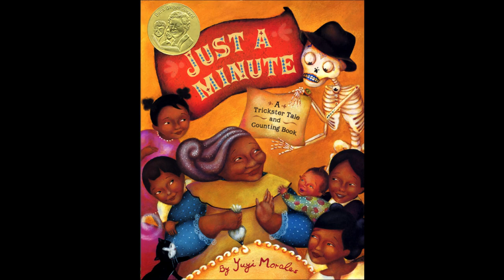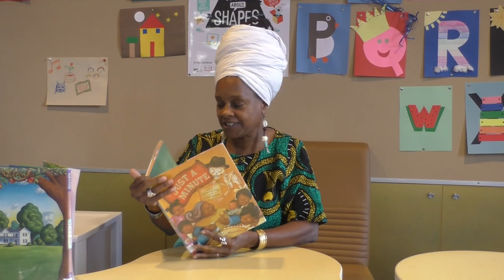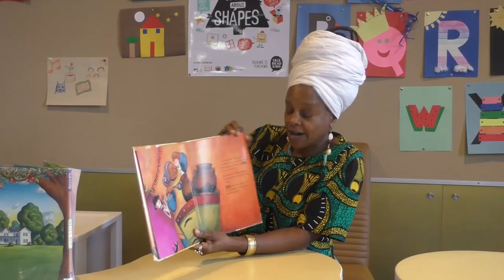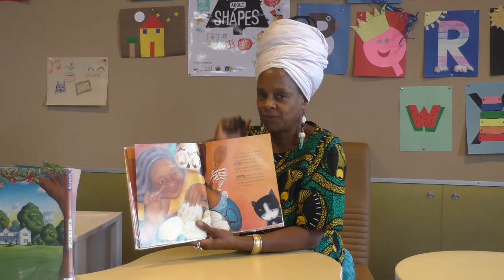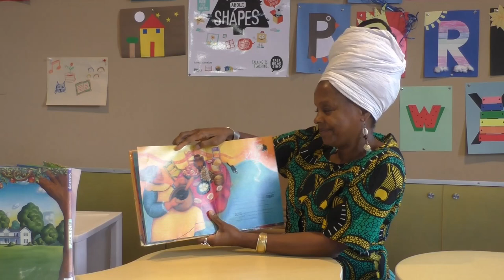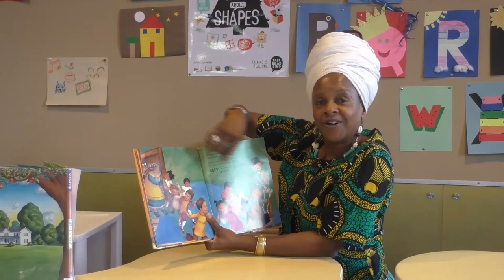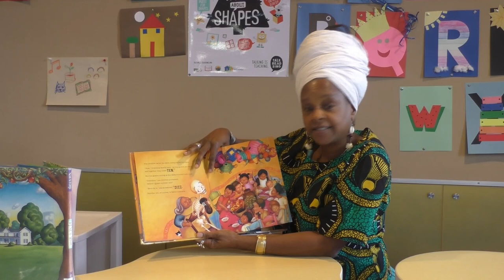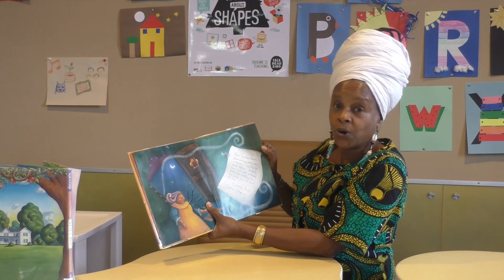Story Time with Mrs. Badila: Just a Minute by Yuyi Morales and the importance of Census 2020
Mrs. Badila introduces our young viewers to the 2020 Census and shares Yuyi Morales's story Just a Minute: A Trickster Tale and Counting Book. Make sure to complete your Census by October 15. Submit online at 2020Census.gov.